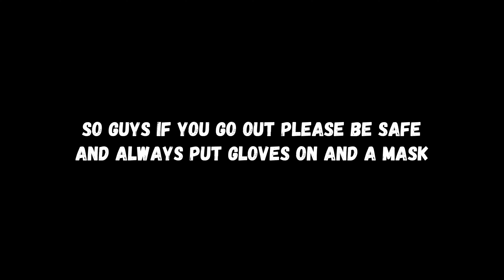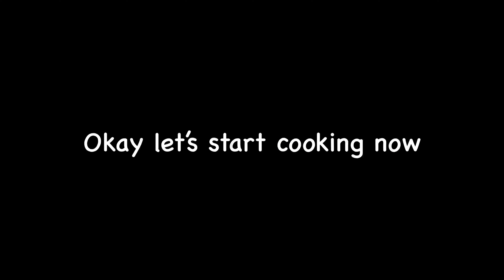We made Lockdown NASI LEMAK without lemongrass and pandan leaf for the first time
A funny video showing you how to make NASI LEMAK and also talking
in Bahasa malayu.

Hopefully you like this video and more is to come.Please leave
suggestions on any dishes you would like us to do in the comments below.

terima kasih